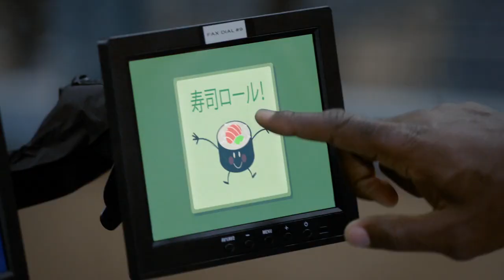Brooklyn Nine-Nine: Terry and the Copier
Every scene involving Terry and the Japanese copier
Season 4 - Episode 13: The Audit